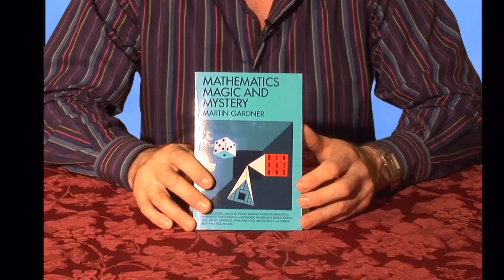Hoopers Paradox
Maths Magic.

A video I made for website of The National Centre for Excellence in the Teaching of Mathematics